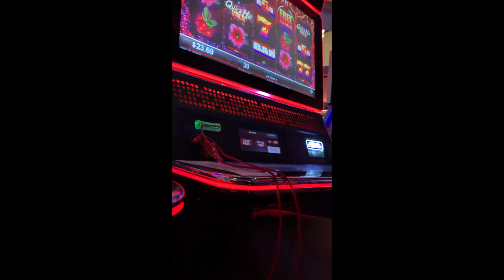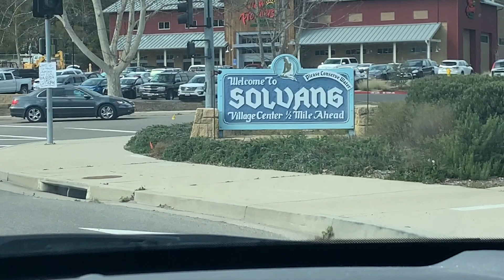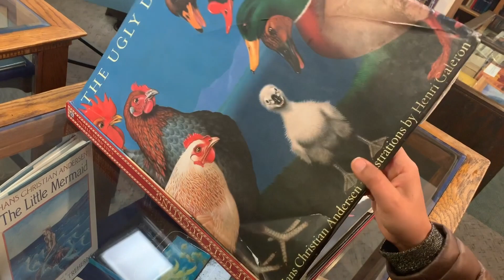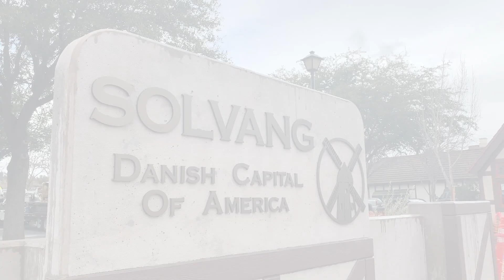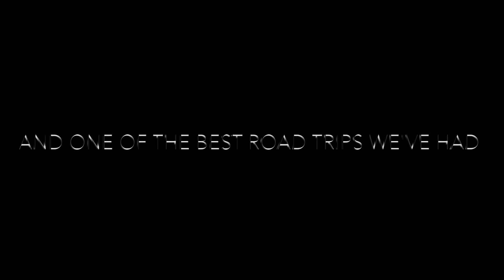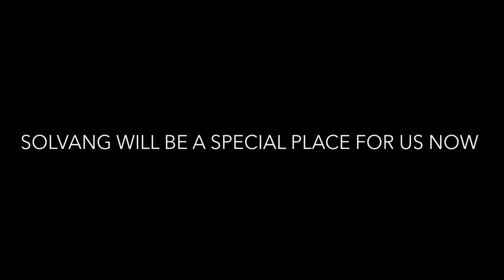WE VISITED A DANISH VILLAGE IN CALIFORNIA?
Part 2 of our trip to California´s Central Coast. We visit Solvang, a village founded by Danish settlers and we go to one of the Santa Inez Valley´s vineyards. We then finish our day at the Santa Barbara fish market.